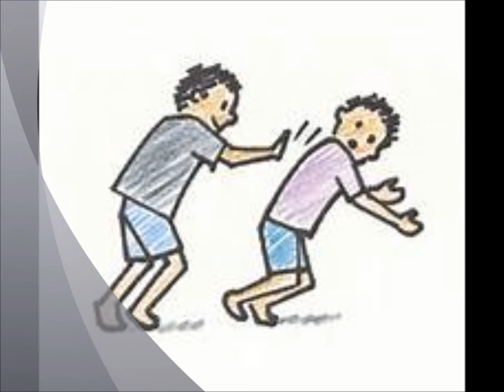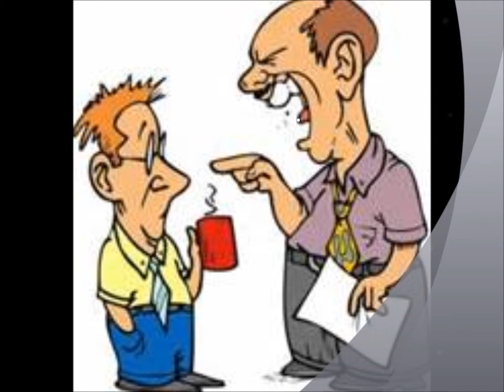"Quit Being Bullied!!!"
Word of the Lord... Are you the one?